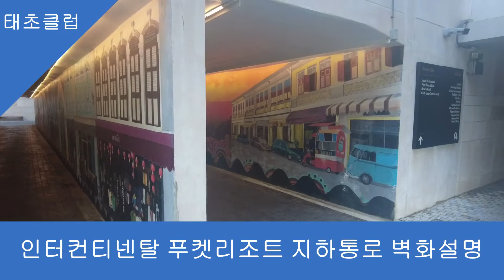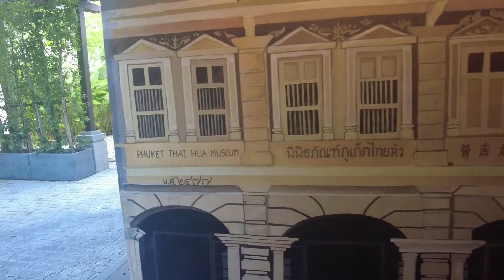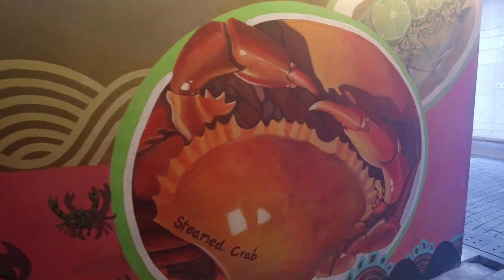인터컨티넨탈 푸켓리조트 지하통로 벽화설명 InterContinental Phuket Resort Underway Paintings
인터컨티넨탈 호텔은 홀리데이인, 크라운플라자, 홀리데이인 익스프레스등 세계적 브랜드를 가진 세계를 대표하는 미국계 호텔 그룹인 인터컨티넨탈 호텔그릅울 대표하는 플러그쉽 호텔입니다.

인터컨티넨탈 푸켓리조트는 푸켓 카말라비치 북쪽에 위치하며 비치사이드와 힐사이드(마운틴 사이드)로 나누고 두 곳 사이에는 도로가 있습니다. 도로 아래에는 지하 통로가 있어 안전하게 양쪽을 오갈 수 있습니다.

힐사이드와 비치사이드를 잇는 지하통로에는 푸켓을 이해할 수 있는 벽화가 있습니다. 벽화 자체가 푸켓의 역사입니다. 간단한 설명을 했습니다.